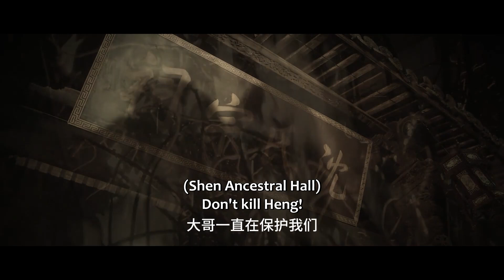Shen Zhiheng broke with his brother. | Snow Fall | EP14 Clip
It tells the story of Shen Zhiheng, a gentleman and celebrity in the Republic of China, and Mi Lan, the daughter of a wealthy businessman, who has been blind since childhood. They met on a fateful night when Mi Lan accidentally got a moment of vision, thus finding out Shen Zhiheng's secret of his immortality. From then on they have been tied to each other and redeemed each other ever since.
[Starring]  Gao Weiguang, Ouyang Nana, Dong Sicheng, Huang Mengying, Ren Shihao, Tang Jingmei, Wang Guan, Meng Ziyi, Shao Feng

讲述了绅士名流沈之衡与自幼眼盲的富商之女米岚在一个命运般的黑夜相遇，米岚意外获得片刻光明，从而撞破沈之衡的不死秘密，二人自此相互牵绊，互相救赎的故事。
☞主演：高伟光、欧阳娜娜、董思成、黄梦莹、任世豪、汤晶媚、王冠、孟子义、邵峰

Drama: Snow Fall
Country: China
Original Network: WeTV&Tencent Video